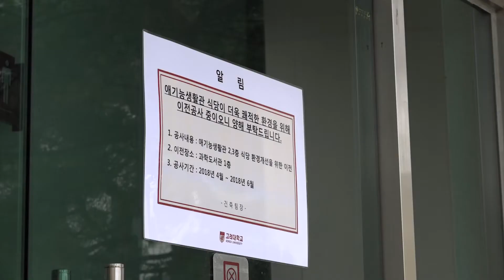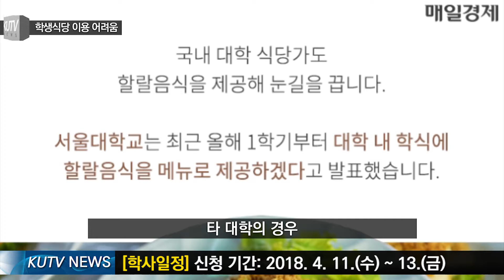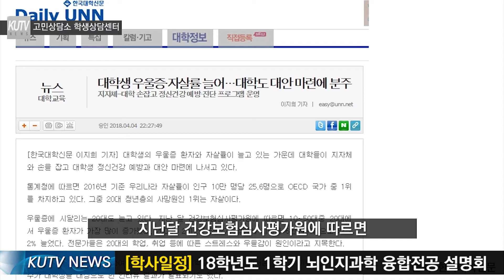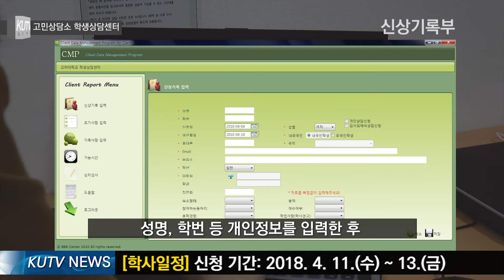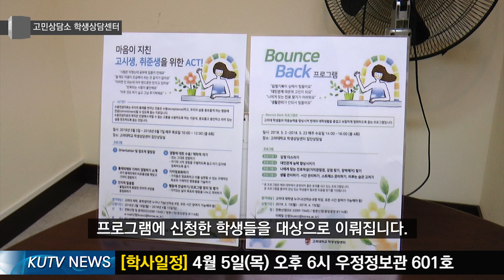2018학년도 4월 둘째주 KUTV NEWS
[민족고대 영상 문화의 심장 KUTV]
*KUTV NEWS 매주 업로드되는 학내 최초/최고의 영상 뉴스

학생식당을 이용하는 학우들이 겪는 어려움에 대해 취재했습니다.
홍지수 기자

학생상담센터를 이용하는 방법에 대해 알아보았습니다.
박재영 기자